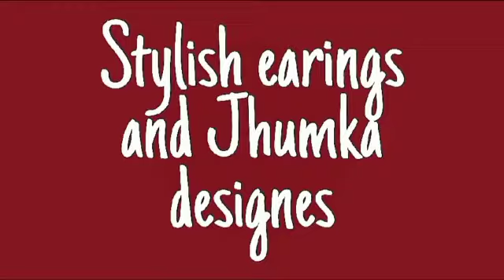STYLISH EARRINGS AND JHUMKA DESIGNS🥰